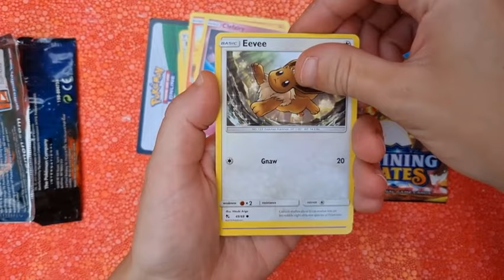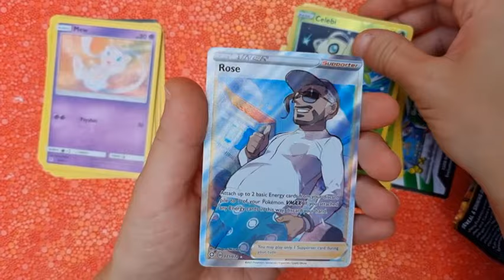HIDDEN FATES Booster pack VS SHINING FATES Booster pack, Opening Pokemon cards! I pulled goodies!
HIDDEN FATES Booster pack VS SHINING FATES Booster pack, Opening Pokemon cards! I pulled some good!